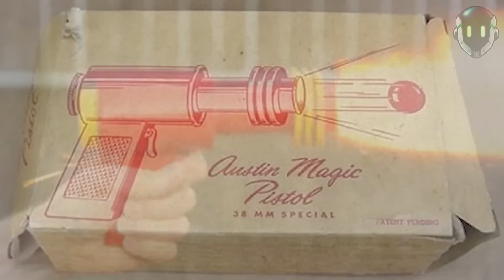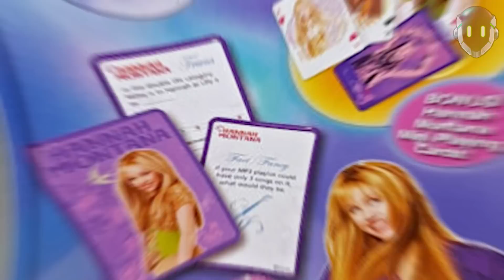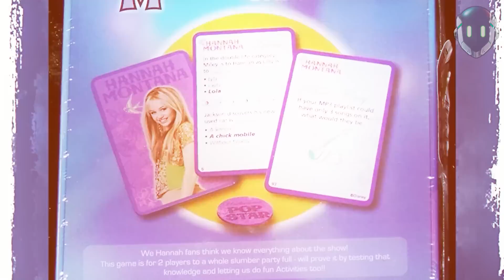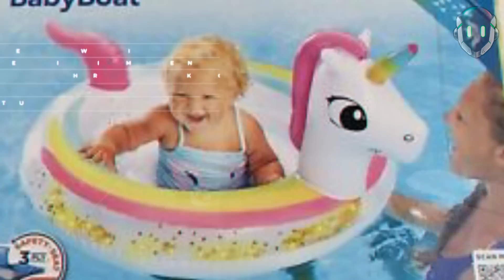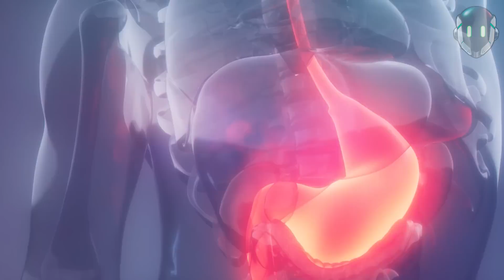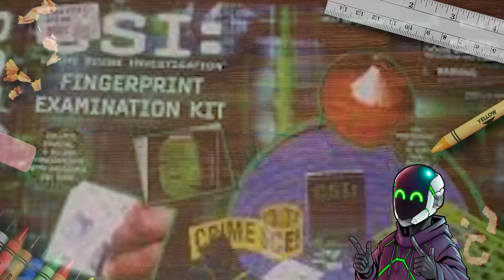10 Juguetes para Niños más Peligrosos del mundo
en esta ocasión volveremos a hablar de juguetes, pero no se emocionen, no van a salir con ideas de compras, más bien mi tarea de hoy es advertirles sobre los millones de juguetes que cada año se retiran del mercado porque son demasiado arriesgados

10. Laboratorio de energía atómica Gilbert
9.  La pistola mágica Austin
8. Dardos para césped
7. Mini hamacas
6. Muñeca Snacktime Cabbage Patch
5.  Juego de cartas Hannah Montana Pop Star
4. Botes inflables para bebés
3. Magnetix
2. Aqua Dots
1. CSI: Toma de Huellas